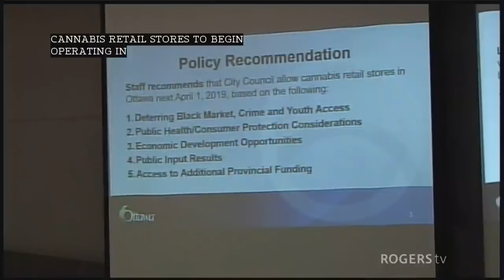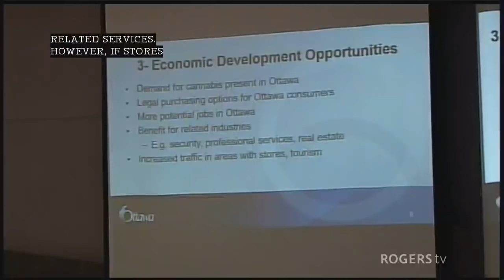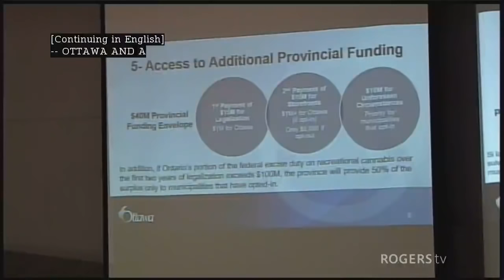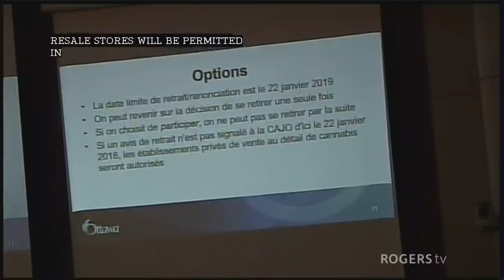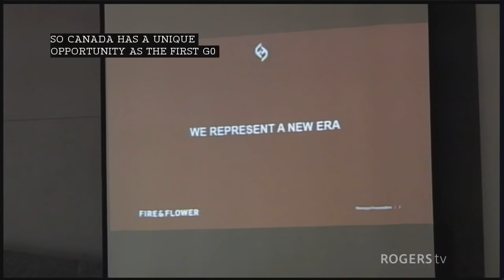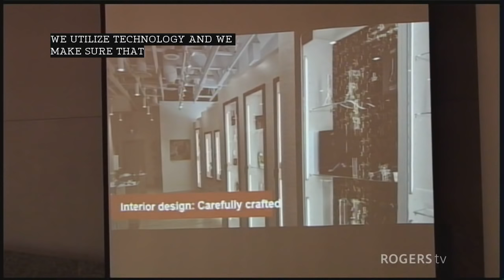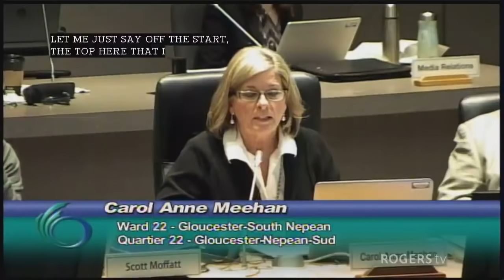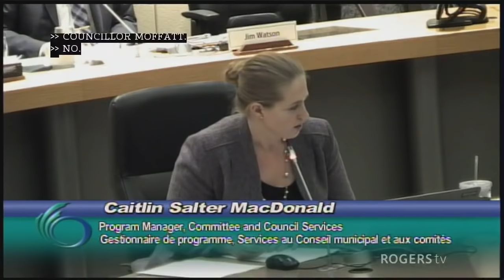Ottawa City Council 13 December 2018